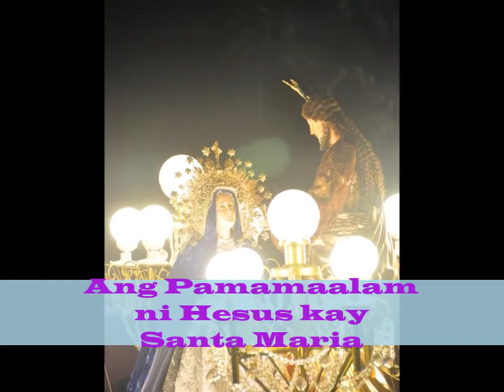Lenten Presentation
Lumban Lenten Images
San Sebastian Martyr Parish Church, Lumban, Laguna

Lupi de San Sebastian Martir Lumban, Laguna